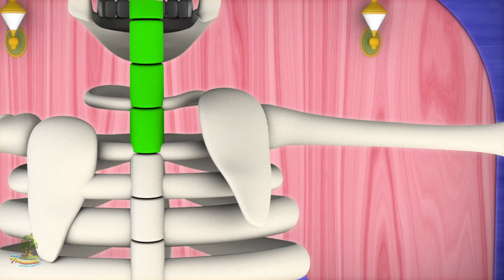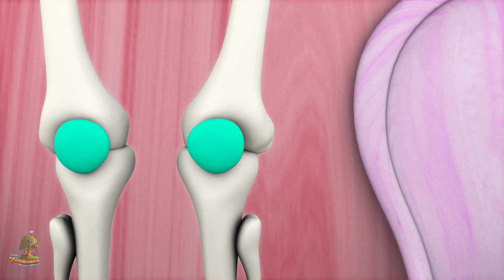Mary havde et lille lam | planteskoler rimer | danske børn sang | Baby Song | Mary Had a Little Lamb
Mary havde et lille lam kids sange, de bedste børnehimne & baby sang kollektion og mange flere af dine yndlingssange sange! Vi håber du nyder denne 3D animerede børnehave rim samling så meget som vi gjorde det til dig!

Mary havde et lille lam] de bedste børnehudrymer og baby sange samling af Little Treehouse

Del denne video -Mary havde et lille lam- den bedste børnehave rim og baby sang kollektion - med dine venner!

Hvis du har haft denne samling, kan du også lide disse børnesange:

Mary havde et lille lam - de bedste barnehallerrymer og kids songs collection! Dette er en non-stop samling af Mary havde et lille lam] - de bedste børnehimler og en hel samling af andre populære barnesange rimer af Little Treehouse ™

Børnehimne / baby sange / børn sange fremskynde phonemic awareness forbedring børns ord forståelse, læse og skrive færdigheder. Rhymes for børn med handlinger lærer børn grundlæggende færdigheder; Øger hukommelse, lyttefærdigheder og evne til at følge anvisningerne. Denne sang er fantastisk til hjerneskader, indendørs recess og læsefærdighed. Småbørn, førskolebørn og børnehavebørn vil grine med glæde, da de deltager i denne super enkle, nemme at lære, planteskole rimsang, der gør læring sjov og spændende. Også godt for esl og efl.

Little Treehouse ™ er en one-stop shop for børnehavebørn til at engagere sig i en sjov 3D-animeret læringsoplevelse med vores små treehouse indbyggere, som vi adoringly kalder Treebies ™. Hovedfokuset på denne kanal er at hjælpe med at undervise dine små om det grundlæggende:

1. Rhymes for Children (Logik, musik)
2. figurer
3. Farver
4. Tal
5. Bogstaver
6. Fabler og originale historier
7. Lullabies

. og meget meget mere! Nyt indhold uploades ugentligt. Vi håber du kan lide vores indhold, men er altid glad for at høre fra dig om, hvordan vi kan forbedre og hvad du gerne vil se i rørledningen! Du kan kontakte os via de forskellige sociale mediekanaler, der er angivet nedenfor.